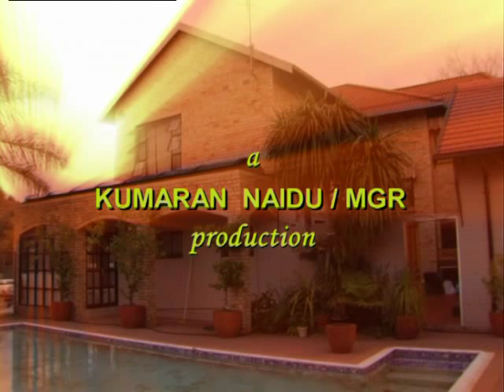Broken Promises TV Series intro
intro to the popular TV series that aired in 2008